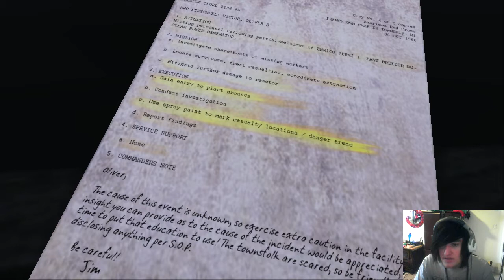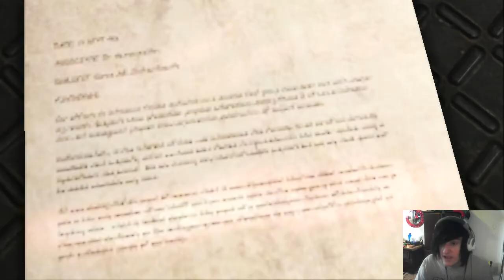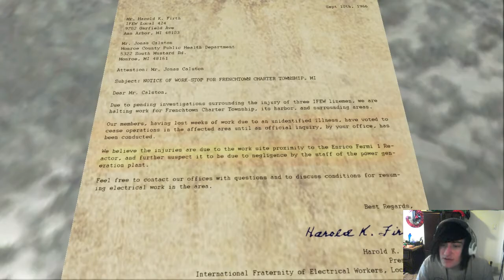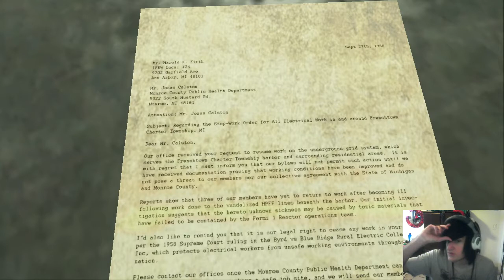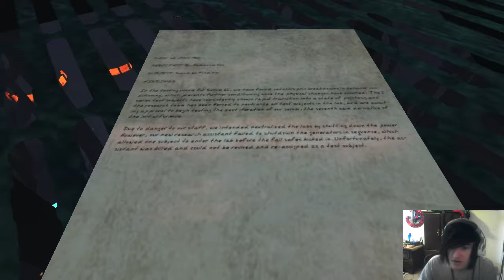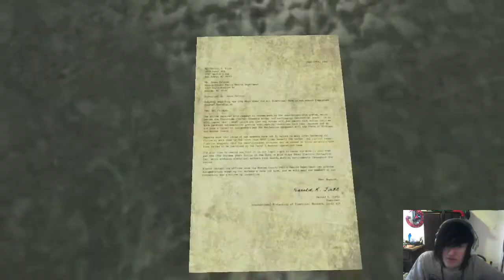Parker Plays - Erie - Halloween Special! - Shake You Violently